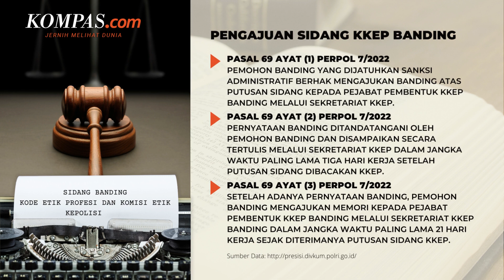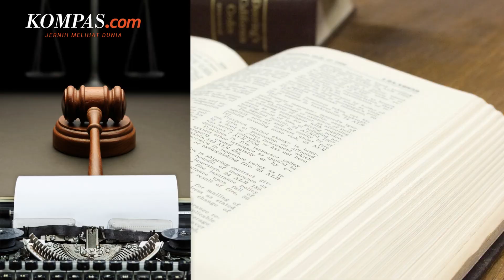Sambo Minta Banding Sidang Etik, Bagaimana Prosesnya?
Pengacara Irjen Ferdy Sambo, Arman Hanis mengatakan pengajuan banding atas putusan pemecatan terhadap kliennya Irjen Ferdy Sambo sedang dalam proses. Ferdy Sambo diketahui dipecat secara tidak hormat berdasarkan hasil keputusan sidang Komisi Kode Etik Polri (KKEP) yang digelar Kamis (25/8/2022).

Diketahui, mantan Kepala Divisi Profesi dan Pengamanan (Propam) Polri itu mengajukan banding setelah diberhentikan tidak dengan hormat dari institusi Polri berdasarkan hasil sidang KKEP.

Video Jurnalis: Pramulya Sadewa, Firda Rahmawan, Syalutan Ilham
Penulis: Singgih Wiryono
Penulis Naskah: Arini Kusuma Jati
Video Editor: Arini Kusuma Jati
Produser: Deta Putri Setyanto